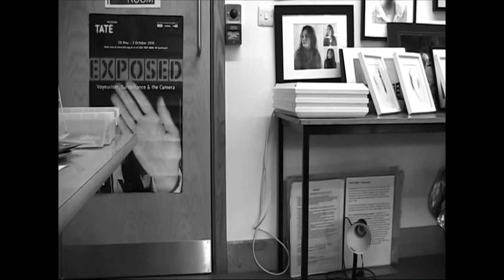Film Noir AS Level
Film Noir Video completed for A level piece, looking for feedback thank you.